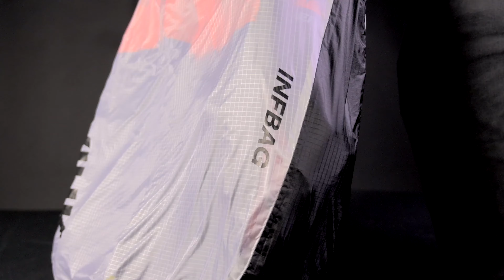Arrow P: Foam & Apair inflatable protection installation | User manual | Niviuk Paragliders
In this manual, you'll learn how to installate the foam and inflatable protection (Apair) on your Arrow P harness.

The Arrow P is the lightest pod harness in its class. It joins the new generation of Niviuk harnesses, to satisfy the needs of all those pilots who want to fly further.

The Apair inflatable protector, designed specifically for the Arrow P and Arrow P Race harnesses, is ideal for pilots looking for small volume, safety and lightness on their hike & fly adventures. EN and LTF certified, this ultralight protector weighs only 240 g and distinguishes itself by its efficiency and practicality. It is delivered with the Infbag cover, which facilitates inflation and also serves as a compression bag for packing and transporting the harness.

Apair weighs only 240 g, compared to 320 g for the foam protector. Its design allows for total compression, optimising storage space to the maximum. Once the protector is deflated, the harness takes up minimal space. In addition, the Infbag (included) allows the Arrow P to be stowed inside, making it easy to store and transport the harness.

*VIDEO CHAPTERS*

00:04 Foam protection installation
00:16 Inflatable protection installation
00:41 Infbag: How to inflate the protection

*FOLLOW NIVIUK PARAGLIDERS*